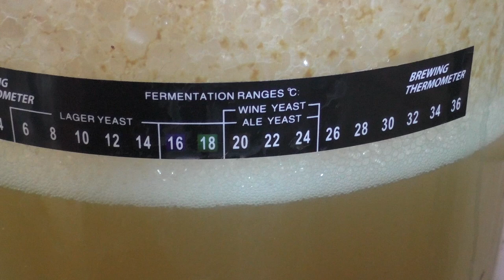Домашнее белое вино. Все тонкости приготовления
Приготовление вина по белому способу требует особого подхода. Разбираем все тонкости приготовления белого вина и готовим его без серы и прочих добавок

Карта
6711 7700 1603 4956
Varabyova Sviatlana
WebMoney
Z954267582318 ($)